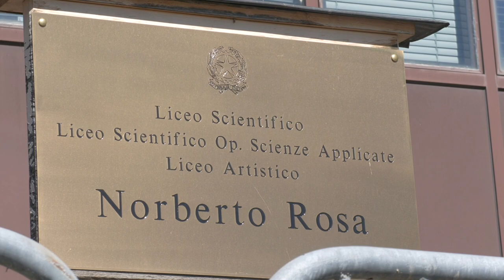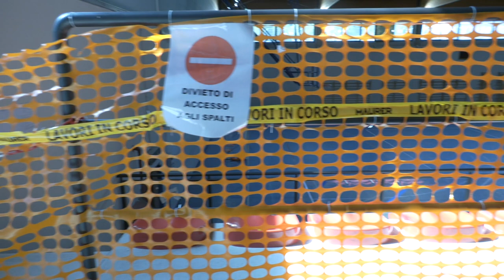ScuoleCittaMetroTo Istituto Norberto Rosa sede di Bussoleno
In visita alla sede distaccata dell'istituto Norberto Rosa, a Bussoleno nel decennale del Liceo Artistico.